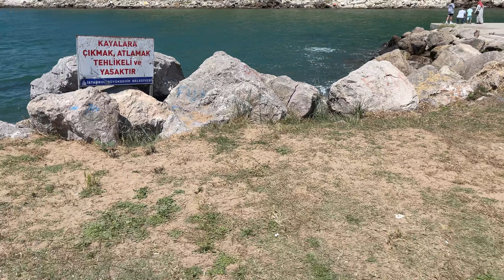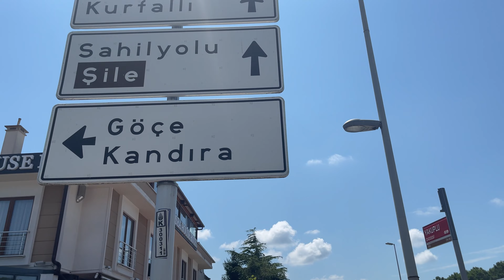BEACH SIDE WALKING TOUR | Şile Plajları | Beach in Istanbul TURKEY | July 2022 | 4k UHD 60fps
Hello

The beautiful beaches of Şile in Istanbul.

Şile is a city and district in Istanbul, Turkey. According to the 2007 census, the population of the district was 25,169, of which 9,831 lived in the city of Şile, 2,096 in the nearby town of Ağva and 13,242 in surrounding villages.

Good luck